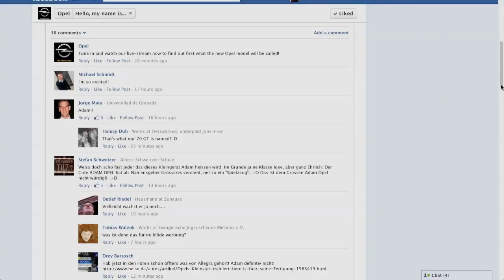Opel Adam new city car announced